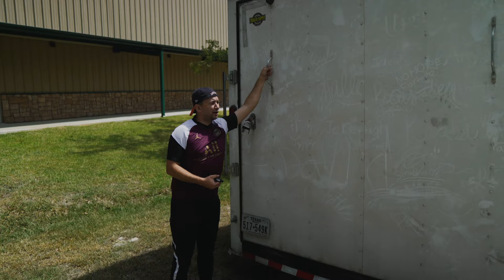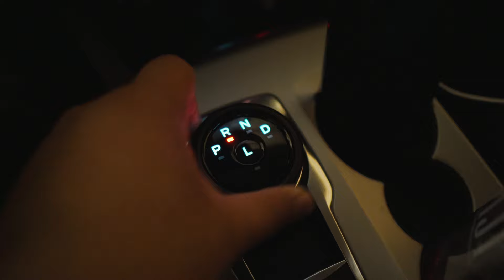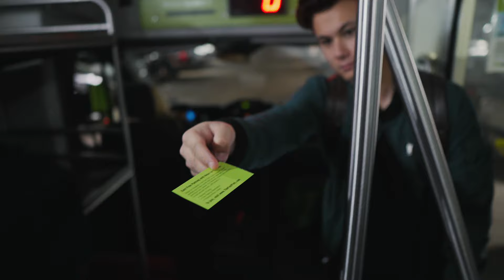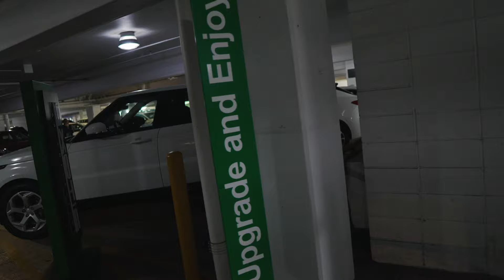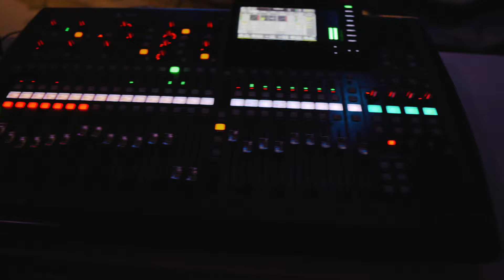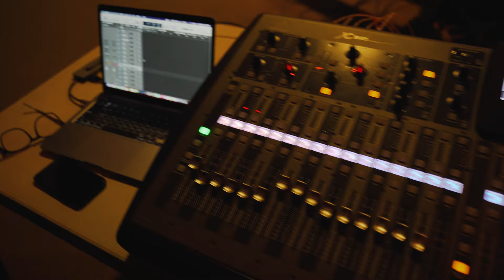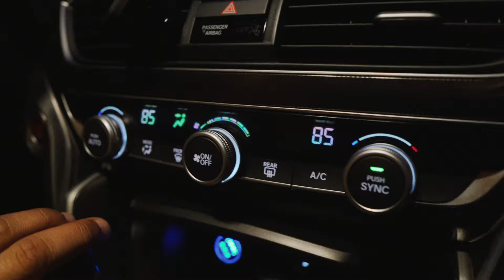A day in the Life VLOG // Luis Pacheco